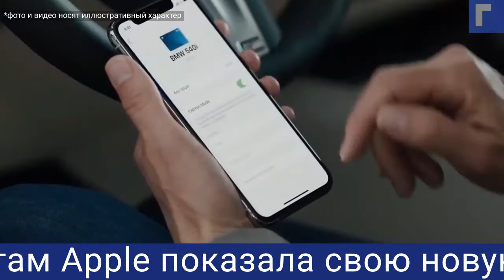Смартфоны iPhone заменят ключ для автомобилей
Американский производитель электроники Apple запустил коллаборацию с баварским производителем авто BMW.
Технология получила название Digital Key, она заменяет традиционный физический ключ от машины.